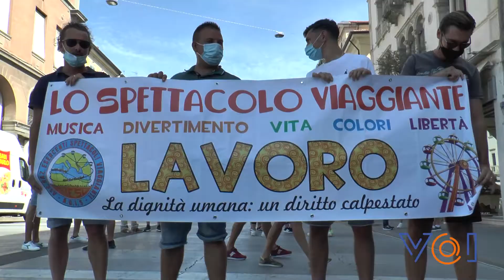Fiere del rosario, la protesta degli ambulanti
Segui le notizie del territorio, in tempo reale, sulla nostra pagina facebook

A San Donà di Piave monta la protesta delle categorie degli ambulanti e degli spettacoli viaggianti, dopo la decisione del sindaco di annullare la fiera del rosario non potendo garantire la sicurezza sanitaria visto l’elevato numero di presenza che l’evento ogni anno richiama in città.

La decisione dell’Amministrazione è stata quella di confermare solo i mercati "ordinari" ovvero quello agricolo del sabato mattina, quello mensile dell'antiquariato e quello settimanale del lunedì mattina, estendendone gli orari di apertura.
Eventi dunque già collaudati in questi mesi riuscendo a gestirli in sicurezza grazie all'impegno del Comune, della Polizia Locale e della Protezione Civile.